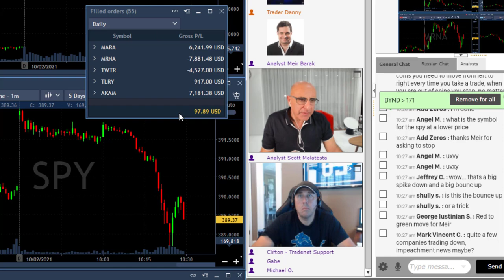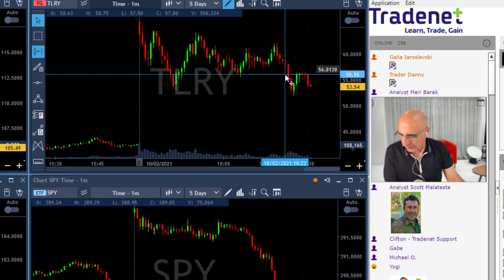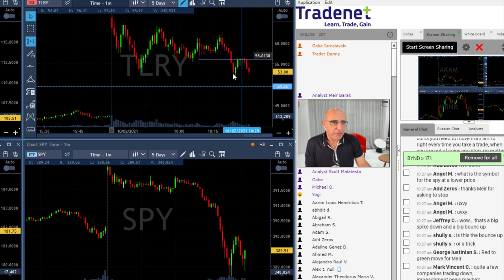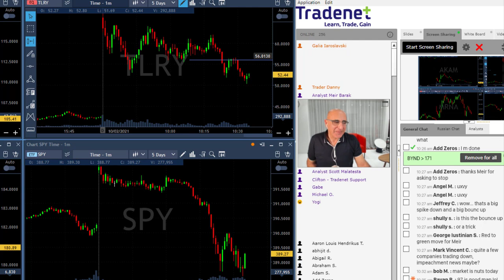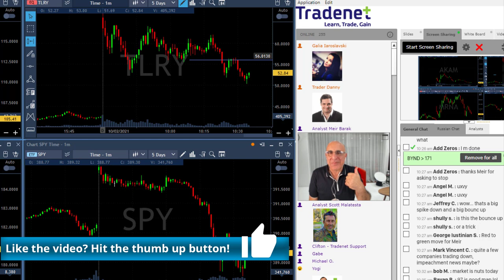WAIT FOR THE PULLBACK!!